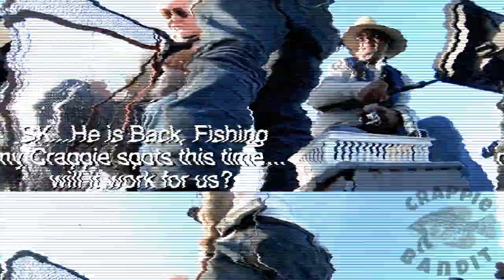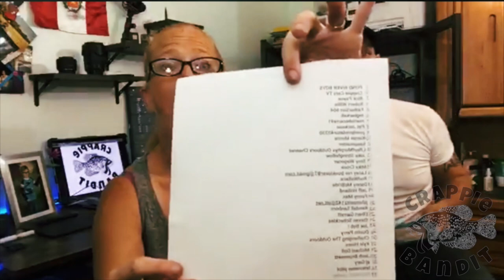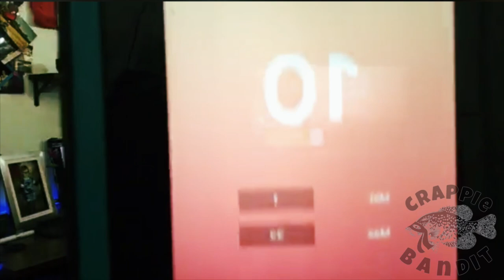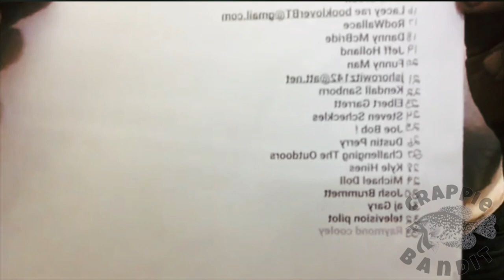2nd crappie bandit fishing Rod Giveaway Winner!